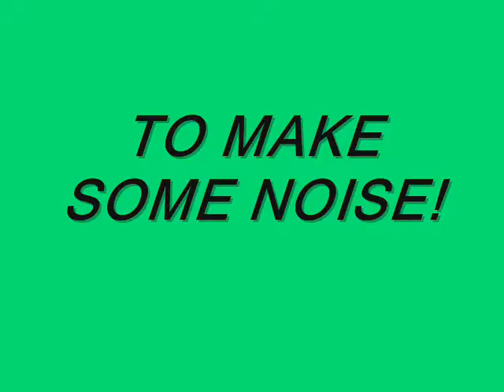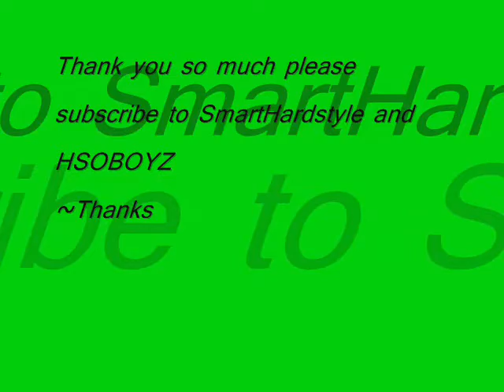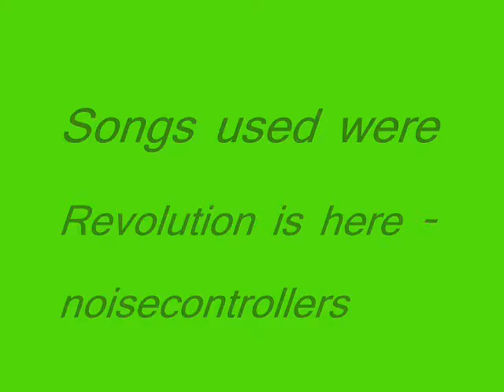HSO// Raver Easter Shuffle Practice